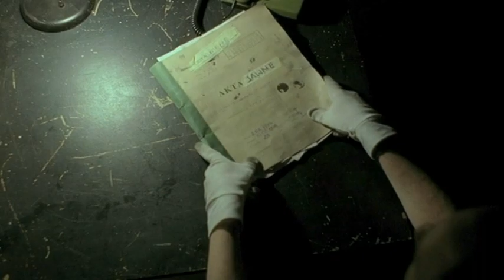TECZKA (THE FILE) - trailer - english subtitles - 1:13 s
Main characters of the film are two old friends. They are both 50. One of them, Włodzimierz, discovers that his friend Stefan denounced him 30 years ago, which made his going abroad impossible.

The film is based on two time levels -- the present times and the 1970s when the friends are in their twenties.

Twenty-year-old Stefan, a high-rank militia officer, falls in love with his best friend's girlfriend. Włodzimierz is a jazz musician. He dreams about visiting Western Countries. He is convinced that it is the only place to make a living on music. The relationship of Włodzimierz and his girlfriend begins to fall apart. Magdalena finds support in Stefan, which she cannot expect from Włodzimierz. Matters get complicated when Magdalena gets to know she is pregnant with Włodzimierz. She asks Stefan for help. She gives him a choice -- they will be together and bring up his friend's child, or Stefan will prevent Włodzimierz from leaving thanks to his influence in militia. Stefan falsifies documents. Włodzimierz does not get his passport. He cannot leave the country. Stefan's remorse makes him help Włodzimierz support his family. In 1976, after the pacification of the demonstration, having seen Włodzimierz beating demonstrators so furiously, Stefan decides to resign from militia.

At present times, Włodzimierz is the Police Commissioner. Stefan works as a P.E. teacher at primary school. Magdalena warns him that Włodzimierz is going to be investigated. The secret kept for 30 years is revealed. It is the time for confrontation and forgiving between the two friends.

Screenplay and Director - Jakub Kossakowski
Director of Photography - Michał Ślusarczyk

Feature running time - 31 minutes